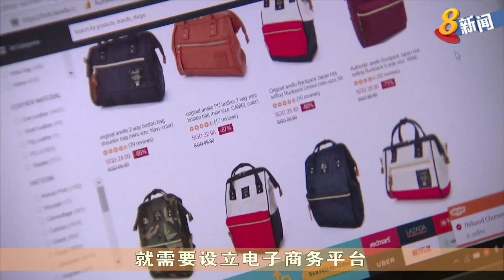20170816_sg_imdb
20170816_sg_imdb